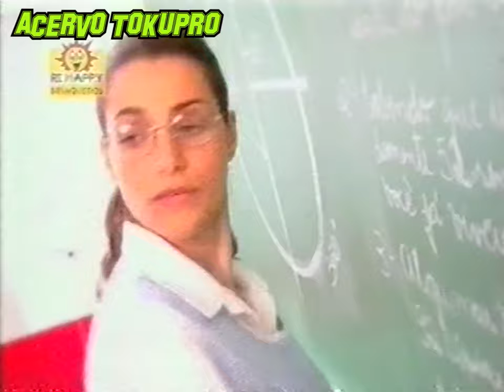Clássicos do Cartoon Network Brasil - Intervalo Comercial 28 (2004)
Quanto a animação do KND da promoção, tenta falar com esta pessoa: @danmessias deste canal Ele é dono de um estúdio de animação que fazia trabalhos para a Warner e Cartoon Network, quem sabe tenha sido ele que fez essas animações já que diversas dessas animações dos intervalos do Cartoon foram feitas no Brasil pelo estúdio dele.